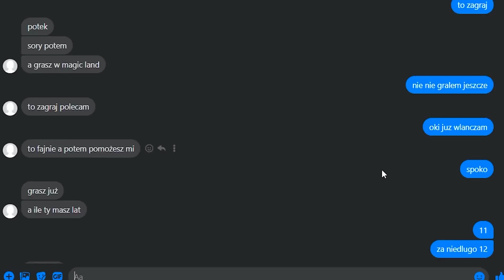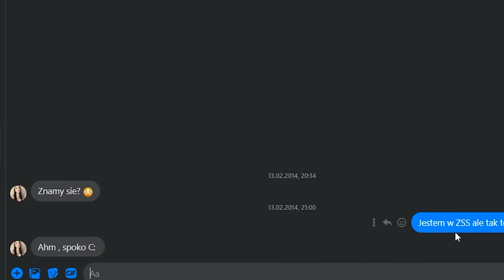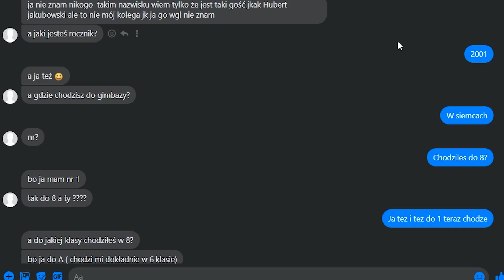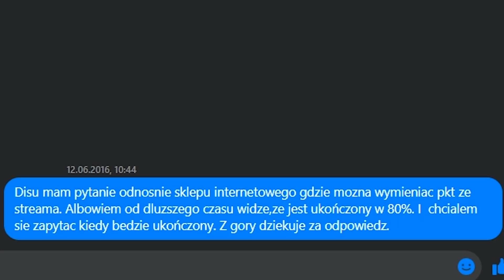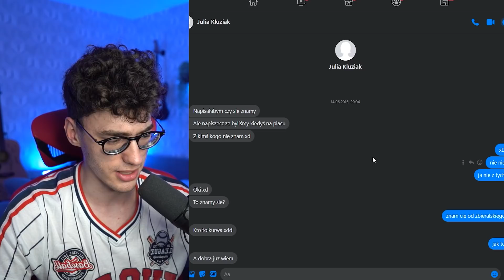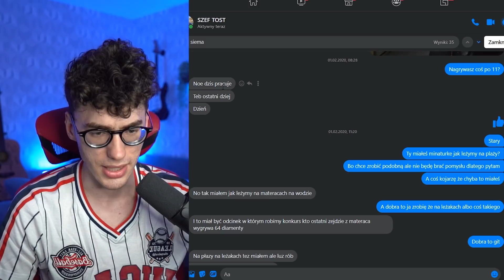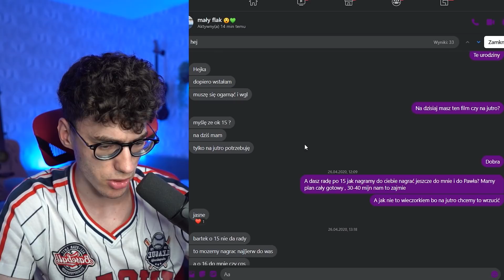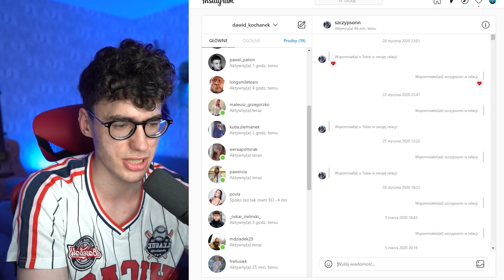Moje PIERWSZE WIADMOŚCI z CZŁONKAMI PALIONOWA! (śmieszne)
Hejka!